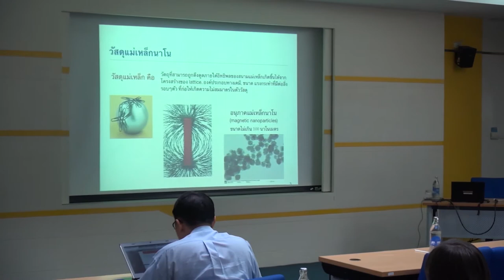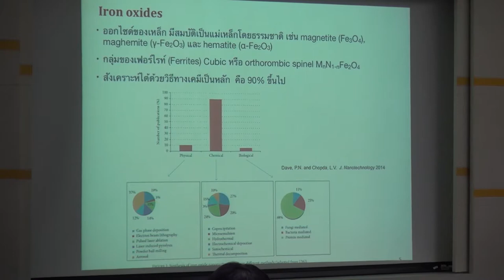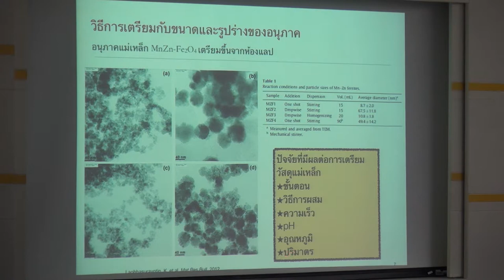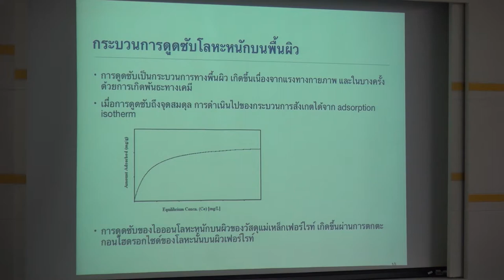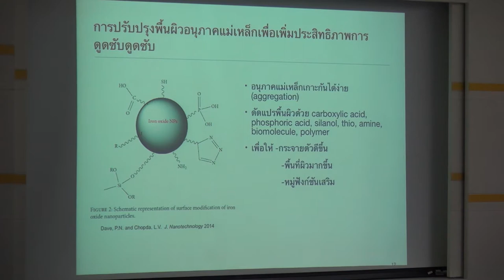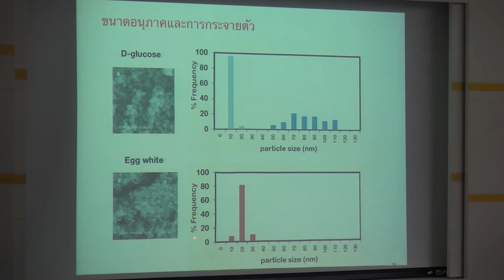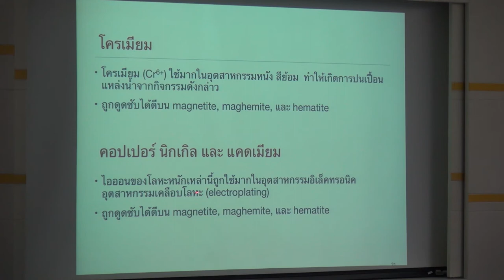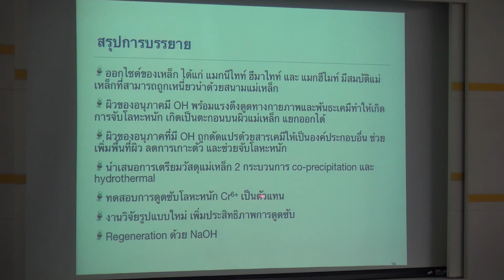นาโนเทคโนโลยี: ประโยชน์และการประยุกต์ในด้านสิ่งแวดล้อม (3/6)